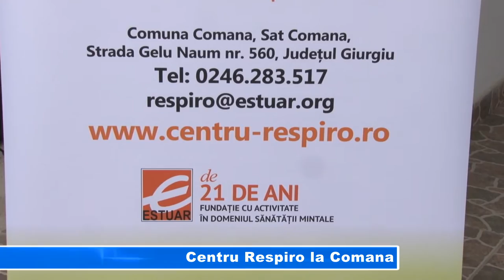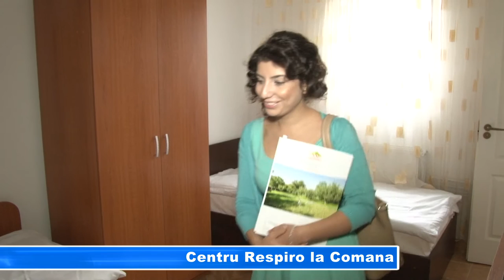Centru Respiro la Comana